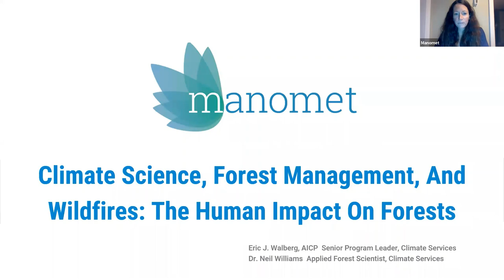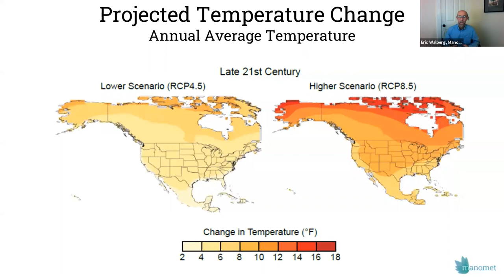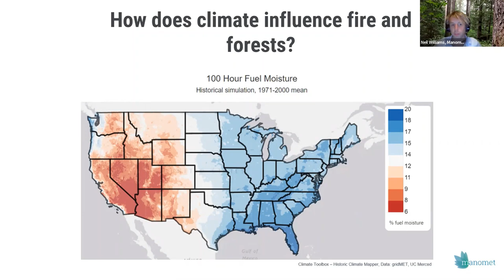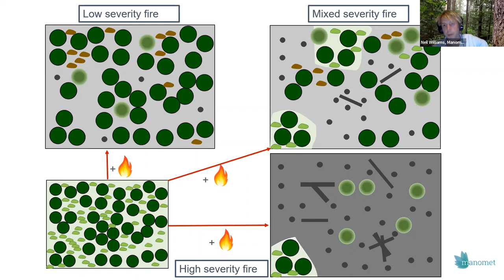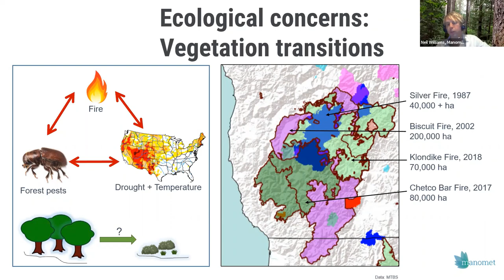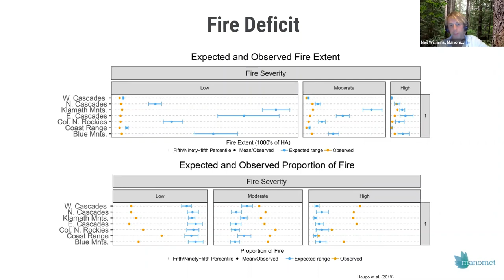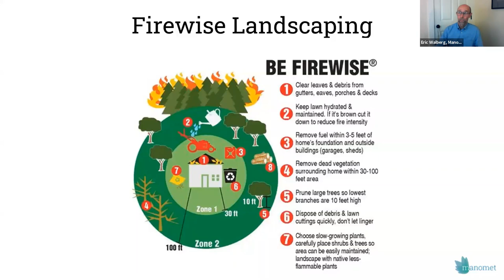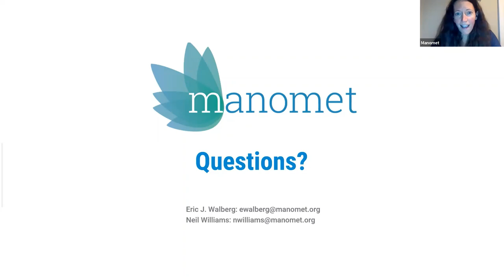Climate Science, Forest Management, And Wildfires: The Human Impact On Forests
To understand the relationship between fire, forests, and society, we must understand climate change, forest ecology, natural resource management, and land-use patterns. Fire is an important ecological process in many Western forests, but climate change and fire suppression are influencing ecosystems.  Additionally, urban expansion is placing more people at risk when wildfires ignite. Manomet's Eric Walberg and Neil Williams introduce these topics and help unravel some of the swirl of media commentary on these complex issues.

Although the current wildfires and pace of climate change might make the situation seem bleak, there are ways to reduce wildfire losses and we will set out some of the options available for policy-makers, planners, and landowners. If you have questions or concerns about wildfires, forest management, and climate change, please tune in!